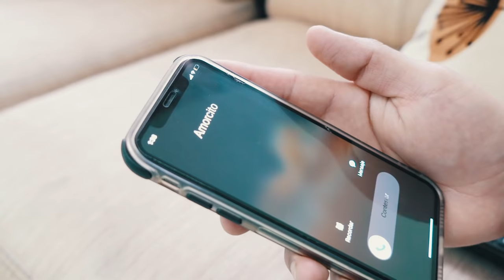RAUL TOASA RELIKARIOS AYER TE MARCHASTE (VIDEO OFFICIAL)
ESTAMOS SUBIENDO LA  MEJOR MUSICA DEL MUNDO
Artista -      Raul Toasa Los Relikarios
Tema   -      Ayer Te Marchastes  D.R.A
Producido: por Rocio Producciones Inc,
VIDEO   -     Hecho en Ecuador
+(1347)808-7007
Quedan reservados todos los derechos.
Ninguna parte de esta publicación podrá ser reproducida,
almacenada en un sistema de recuperación,
transmitida bajo ninguna forma por ningún medio,
ya sea electrónico, mecánico,  grabación o cualquier otro,
sin el previo consentimiento por escrito de PRODUCCIONES ROCIO INC.